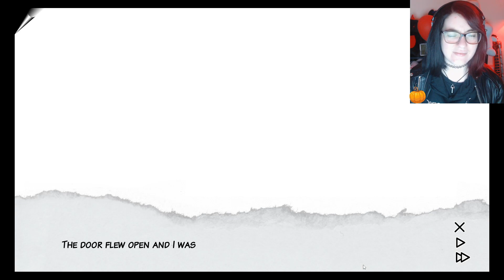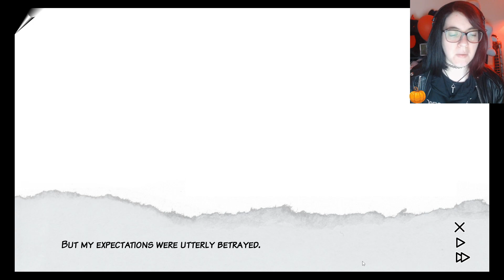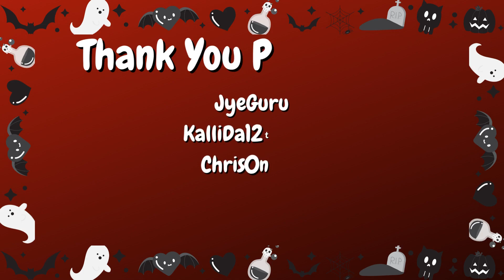Friends in High Places | Mycorrhiza #2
Welcome to door three, we've found some friends... & some not so friendly friends, time to discover some truths about the cruise ship we're trapped on!

"A love letter to horror manga in the form of a visual novel. Welcome to a world of distorted minds."

00:00 - Intro
00:29 - Restless Hallways
02:23 - Trapped Rooms 1 & 2
08:59 - Trapped Rooms 3 & 4
14:05 - Earthquake? Truth?
23:08 - Finding Friends...